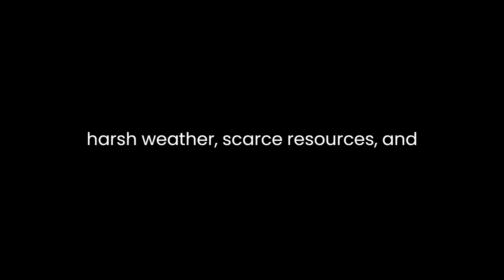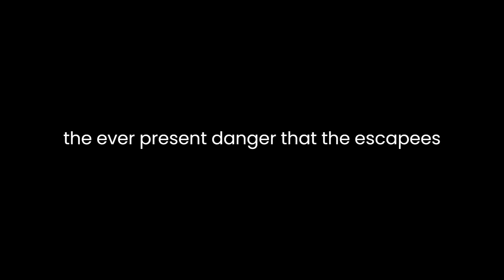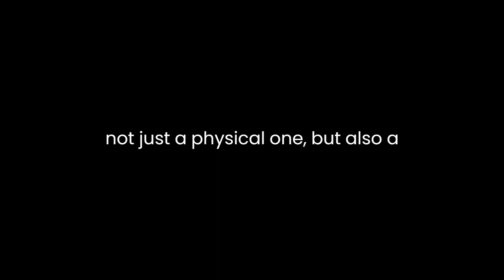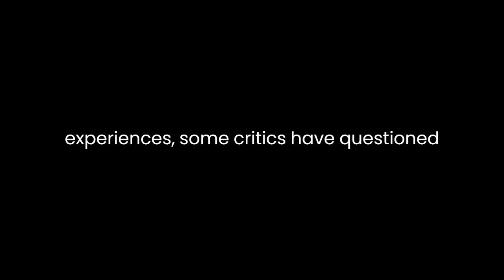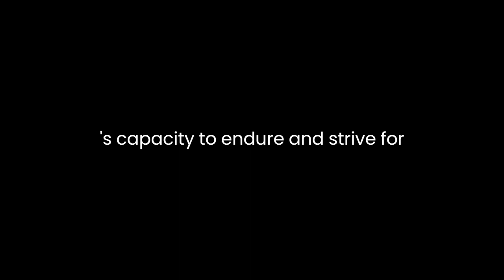"Long Walk" By Slavomir Rawicz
"Long Walk: The True Story of a Trek to Freedom" by Slavomir Rawicz is a poignant and harrowing narrative that recounts the incredible journey of a group of men as they escape from the brutal confines of a Soviet labor camp in Siberia. Published in 1956, the book is presented as a memoir, and its exploration of human resilience, determination, and the will to survive has captivated readers for decades.Rawicz's prose is marked by its simplicity, which allows the gravity of the events to take center stage. He paints a vivid picture of the physical and emotional suffering endured by the prisoners as they navigate the unforgiving landscapes of Siberia and beyond. Through his stark descriptions of the harsh weather, scarce resources, and constant threat of discovery, Rawicz effectively conveys the dire circumstances these men faced. His vivid imagery helps readers to feel the biting cold, the gnawing hunger, and the ever-present danger that the escapees experience.Central to the narrative is the theme of human resilience. Rawicz portrays the prisoners as individuals who are stripped down to their most basic instincts as they fight for survival. Their journey becomes a test of not only their physical strength, but also their mental fortitude. As they encounter numerous obstacles and setbacks, readers witness the transformation of these men from weary and broken prisoners to determined and resourceful adventurers. Rawicz showcases their ability to adapt to the harshest of conditions and to find strength within themselves and their camaraderie.Rawicz's exploration of the theme of freedom is also prominent throughout the narrative. The title itself, "Long Walk," encapsulates the arduous journey toward liberation. This journey is not just a physical one, but also a psychological and emotional quest for self-discovery and a life free from oppression. The prisoners' unwavering commitment to escape and find freedom becomes a symbol of the universal desire for autonomy and the lengths individuals are willing to go to attain it.Another noteworthy aspect of the book is the depiction of the human connections forged under extreme circumstances. As the group of escapees faces trials together, bonds are formed that transcend nationality, language, and background. Rawicz emphasizes the importance of solidarity and mutual support, portraying these relationships as essential for survival. The portrayal of the diverse group's unity underscores the common humanity that unites people in times of crisis.The narrative's authenticity has sparked debate and controversy since its publication. While Rawicz claims the story is based on his personal experiences, some critics have questioned the accuracy of certain details and the feasibility of the journey itself. Despite these challenges to its veracity, the book remains a powerful literary work due to its ability to tap into the universal themes of endurance, freedom, and human connection.In conclusion, "Long Walk: The True Story of a Trek to Freedom" is a compelling and emotional account of an extraordinary journey undertaken by a group of escapees from a Siberian labor camp. Slavomir Rawicz's straightforward prose and vivid descriptions immerse readers in the brutal landscapes and challenging circumstances faced by the characters. Through themes of resilience, freedom, and human connection, Rawicz crafts a narrative that resonates with readers on a deeply emotional level. Whether the story is entirely factual or not, its exploration of the human spirit's capacity to endure and strive for liberation remains relevant and impactful.